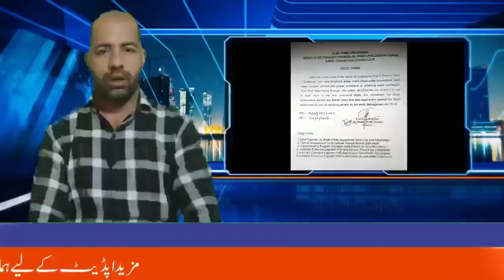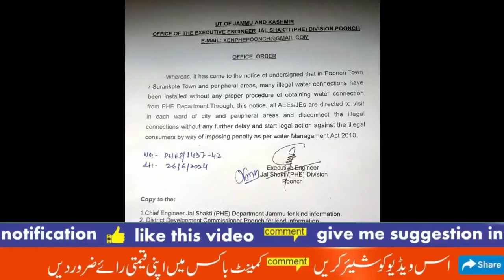Jal Shakti deptt issued circular against illegal water connection consumers ..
Executive Engineer Jal Shakti deptt Division Poonch Rashpal Singh  issued a circular against those violators who installed the illegal water connections from PHE govt pipelines without any permission .